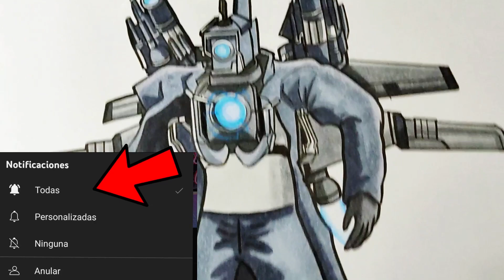COMO DIBUJAR a TITAN CAMERAMAN JETPACK de SKIBIDI TOILET 69 | skibidi toilet 69 DRAWING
holaa!!

➤espero de verdad te haya gustado el video de COMO DIBUJAR a TITAN CAMERAMAN JETPACK de SKIBIDI TOILET 69 |  skibidi toilet 69 DRAWING también espero te sirva de ayuda Y de guia  :D y si es así no dudes en dejarme un me gusta y comentar que te parece este dibujo, gracias por ver mis vídeos, !! comenta que otro dibujo quisieras ver?
Material:
✔ Lapiz hb, 2h
✔ Papel: opalina